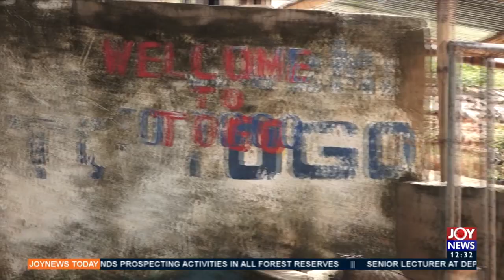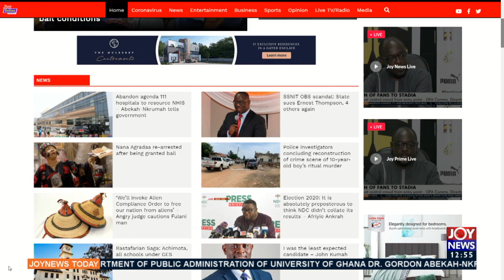Joy News Today (23-4-21)